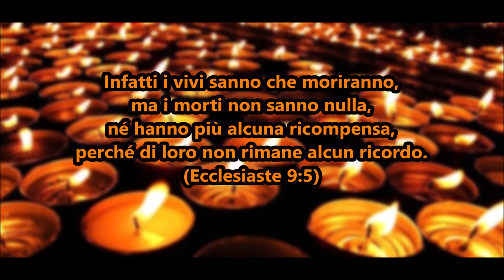Giorno dei morti | origine e significato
La festa dei morti è una solennità religiosa della chiesa cattolica, correlata a Ognissanti, che commemora la morte di tutti i fedeli defunti.
Ma qual'è l'origine e il significato di questa festa?
Le antiche popolazioni celtiche, in occasione del loro Capodanno, erano solite recarsi nei cimiteri dove trascorrevano l’intera notte con canti e libagioni. Questa usanza si basava sulla credenza che, durante i passaggi da un periodo dell’anno all’altro, i morti ritornassero sulla terra. Non a caso, tra l’1 ed il 2 novembre, per i celti ricorreva la festa di Samhain, dedicata proprio agli abitanti dell’aldilà.
Fu quindi per cristianizzare il Capodanno pagano che la Chiesa istituì sia Ognissanti che la commemorazione dei defunti.

Cosa accade dopo la morte?

Per le donazioni, se senti di voler dare un supporto in più